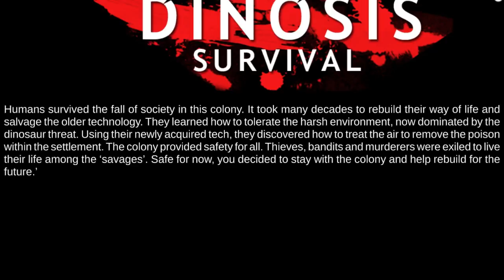Dinosaur Laboratory & The End! - Dinosis Survival Ep.11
What adventure will come next?
∘∘∘∘∘∘∘∘∘∘∘∘∘∘∘∘∘-Credits-∘∘∘∘∘∘∘∘∘∘∘∘∘∘∘∘∘∘

'REACH'

△⚪✕◻ Game on!